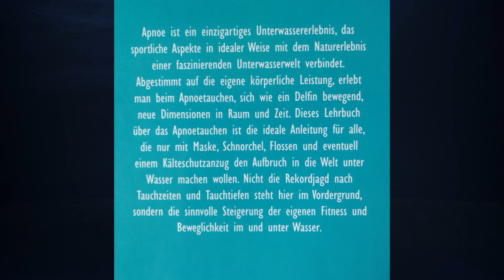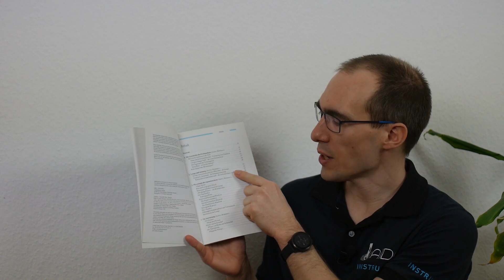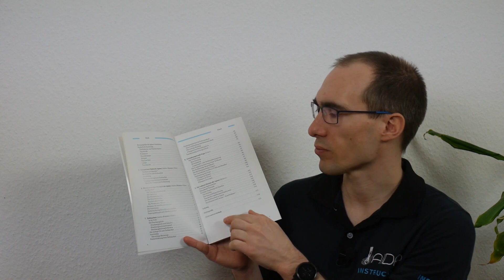Freediving Buchvorstellung "Apnoetauchen" von Dagmar Andres-Brümmer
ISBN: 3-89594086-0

Du Interessierst dich für Freediving? Schau vorbei beim Freediving-Center-Berlin
Starte deine Freediving Ausbildung mit einem Grundkurs oder ergänze dein Wissen mit einem Spezialkurs. So hast du die Möglichkeit, genau die Ausbildung zu wählen, die auf deine Bedürfnisse angepasst ist.